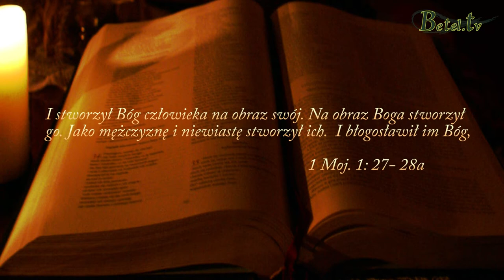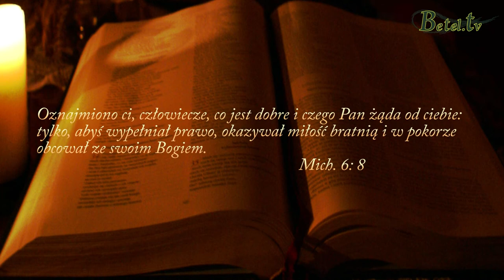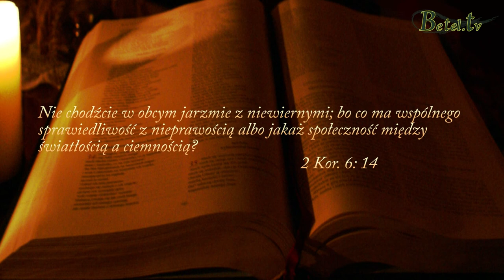11.03.2014 z cyklu: Małżeństwa-rozwody-powtórne małżeństwa, cz. I - Pastor Michał Hydzik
Zanim człowiek upadł Bóg stworzył małżeństwo i to małżeństwo zostało przez Niego błogosławione.
Z tego wynika, że Bożą intencją jest aby małżeństwo było instytucją błogosławioną.
Małżeństwo ma decydujący wpływ na następne pokolenia.
Prawdziwe biblijne małżeństwo to związek między biologicznym mężczyzną i biologiczną kobietą.